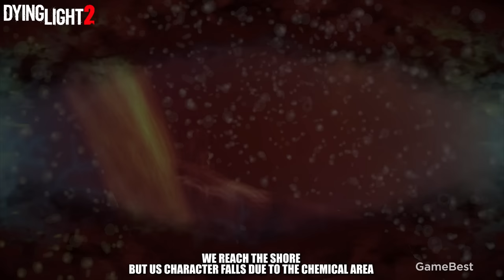Crossing Map Boundaries in 20 Different Games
In this video, let's see what happens to us when we Cross the Borders of the map in 20 Different Games Video completely filmed and edited by me (GameBest) it took a lot of time to make this video, I hope my work was not in vain and you like and subscribe

Timings:
0:00 - Ghost of Tsushima
0:30 - Mafia Definitive Edition
1:02 - Saints Row 2022
1:28 - Horizon Forbidden West
1:56 - Cyberpunk 2077
2:37 - Spider-man 2018
3:07 - Grand Theft Auto 3
3:37 - Grand Theft Auto San Andreas
4:05 - Grand Theft Auto V
4:50 - Red Dead Redemption 2
5:50 - Assassins Creed Valhalla
6:21 - Dying Light 2
6:54 - Watch Dogs 2
7:28 - The Witcher 3
8:03 - Valheim
8:32 - Far Cry 3
8:55 - Far Cry 6
9:50 - Just Cause 4
10:20 - Mafia 3
10:52 - Sleeping Dogs

Crossing the borders of the map
What happens if you cross map boundaries in 20 different games
How games stop us from crossing map boundaries in games